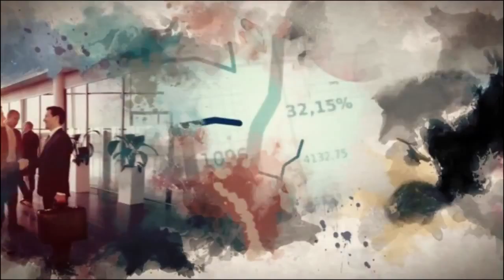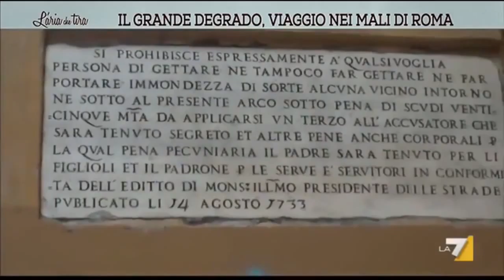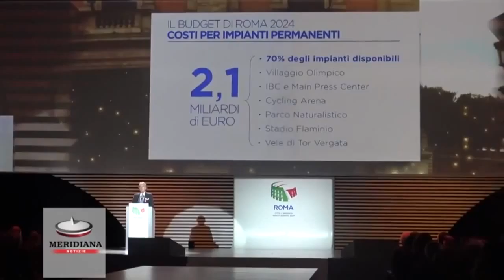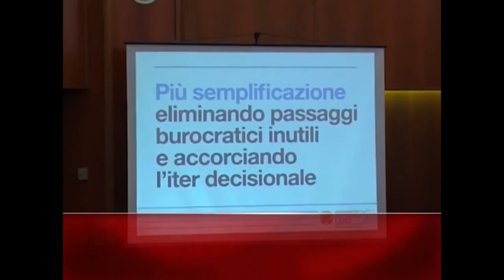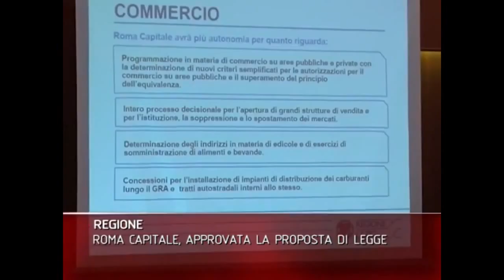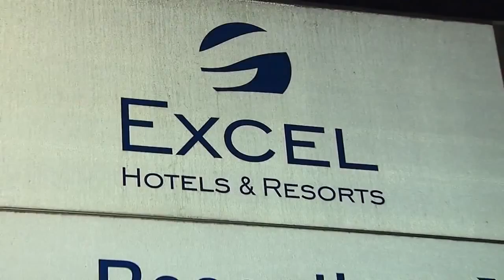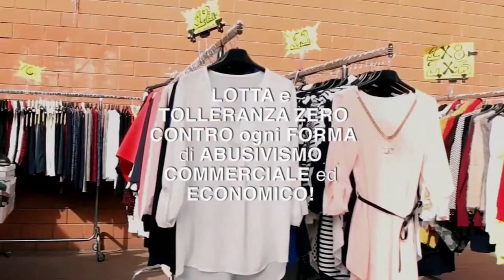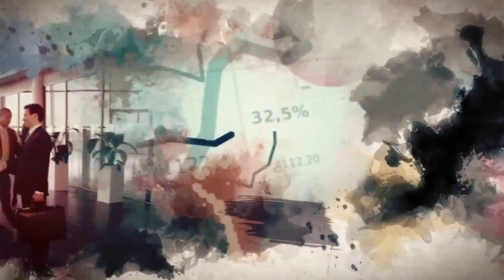SCIENZA E LAVORO 26 febbraio 2016 di Diego Righini COGITA DEL BUONO ELEZIONI ROMA PROGRAMMA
Puntata speciale per la Cena del CO.GI.TA, Comitato Giuste Tasse e Tariffe. Presentazione del Programma Politico per Roma da far sottoscrivere ai partiti od alle coalizioni che concorreranno per il rinnovo dell'Assemblea Capitolina e conseguente chiamata ad un impegno personale del Presidente Dario Del Buono, a svolgere un ruolo diretto nelle prossime elezioni Amministrative.